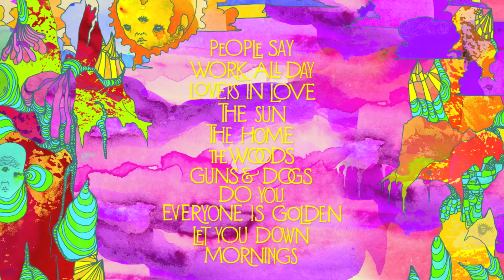Portugal. The Man - The Home [Official Audio]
Official Audio for "The Home" by Portugal. The Man off their album, The Satanic Satanist.

Lyrics:
Do you ever listen
For the sounds that your hands make?
Did you know that
We could make sounds?

I don't know what the palace knows
But I don't run with sheep
The shepherd can't herd me
My feet ever slow
The age that takes me
I'll slip out to the mountains
Where nobody knows me

I will make my home here

Grow a field of plenty
To hold me tight and keep us warm
From the cold that burns me

For the sounds that your head makes?

I know that I was fine before
Fine before, fine before
I know I was fine before, fine before, fine before
Know I was fine before, fine before, fine before